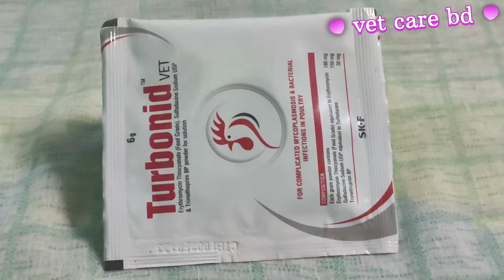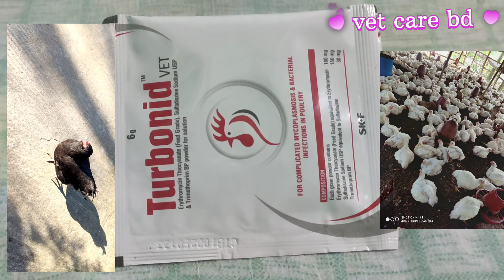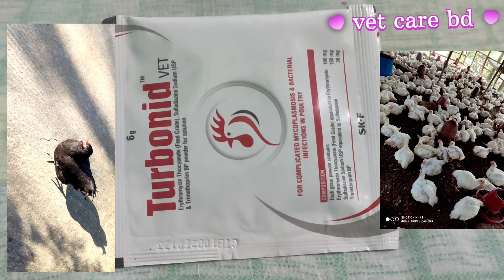Turbonid vet powder for poultry duck & Brad পোল্ট্রি হাঁস মুরগি পাখিকে খাওয়ানোর উপকারিতা🦢🐔🐓🐦🦆🦃🐤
Turbonid vet powder for poultry duck & Brad
পোল্ট্রি হাঁস পাখিকে খাওয়ানোর উপকারিতা
টার্বোনিড ভেট পাউডার এটি Sk+F company powder এর মধ্যে রয়েছে Erythromycin + sulfadiazine + Trimethoprim combination powder যা পোল্ট্রি মোরগ মুরগি হাঁস কুয়েল কবুতরকে যে সকল রোগ হলে এবং কত ওজনের জন‍্য কত gm powder কত পরিমাণের খাবার পানির সাথে মিশিয়ে কত দিন পযর্ন্ত খাওয়াতে হয় খাওয়ানোর সেই পাখির হতে মাংস ডিম কত দিন পযর্ন্ত মানুষের পক্ষে না খাওয়া উচিত ফুল ভিডিও টি দেখলে যানতে পারবেন

 আমি
হল আমাদের দেশের গ্রামে শহরে বেশী সংকয়